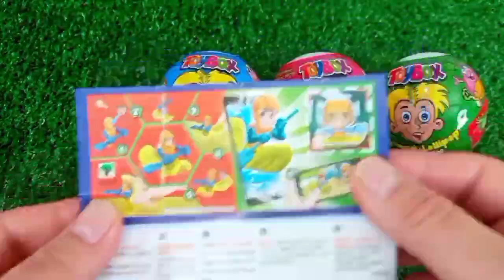Rainbow Satisfying Video | DIY How To Make Lollipop Candy Paw Patrol Fruits Cutting ASMR